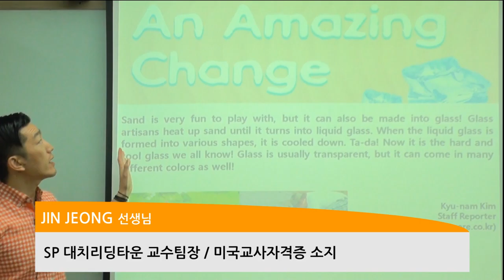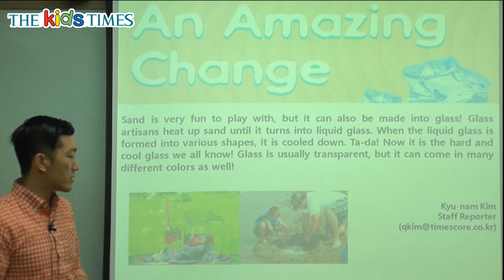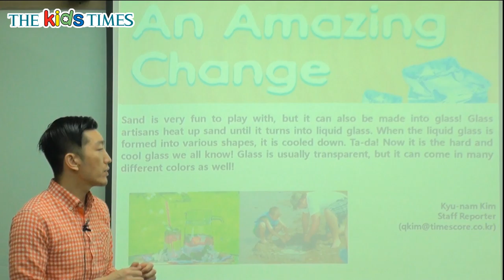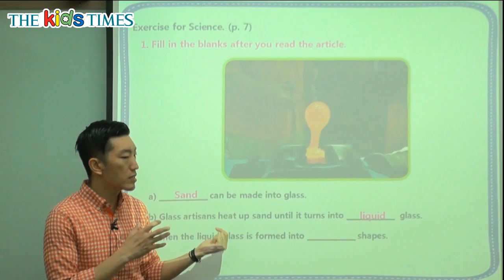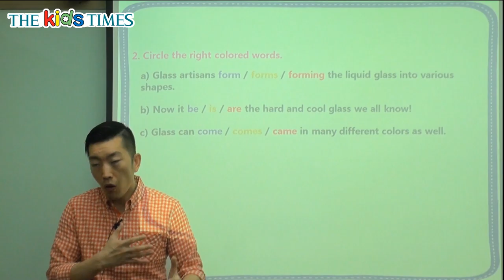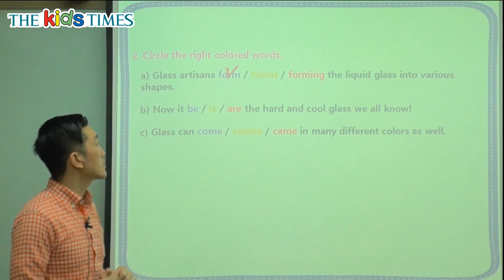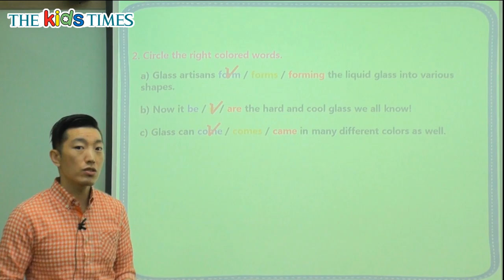An Amazing Change - 키즈타임즈와 함께 하는 Science 동영상 강의 ( The Kids Times - No.375 )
놀라운 변화